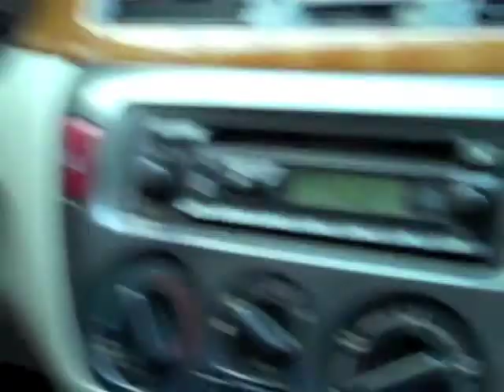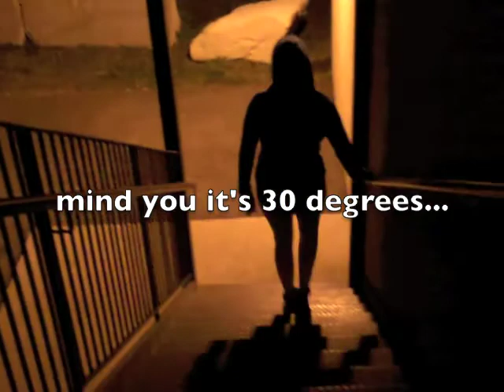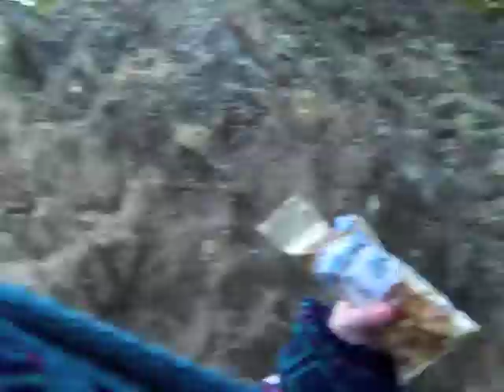Deer and Otter Mountain Adventure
we lost some of the audio and i couldn't get it back. so ignore the awkward silences. but this sums up our 2 day mountain trip in 5 minutes. ENJOY.